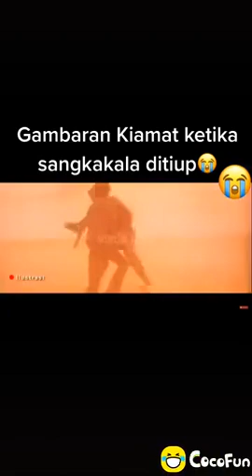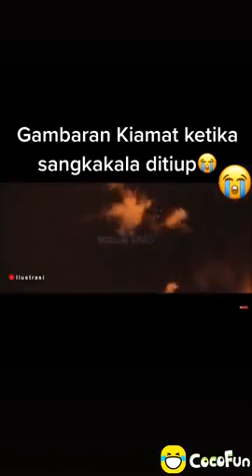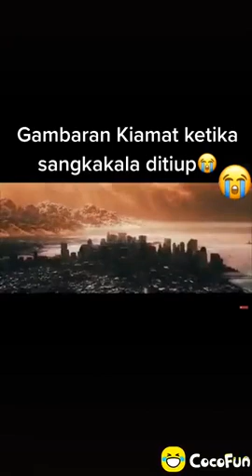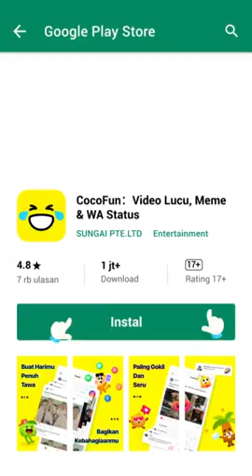4 Oktober 2020